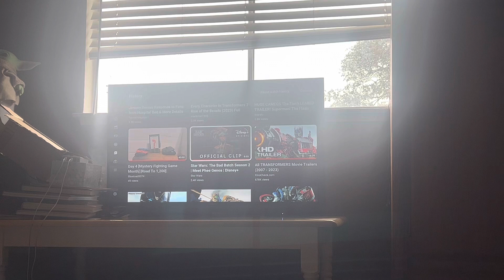My Reaction / Thoughts on Star Wars The Bad Batch Season 2 Meet Phee Genoa Disney+